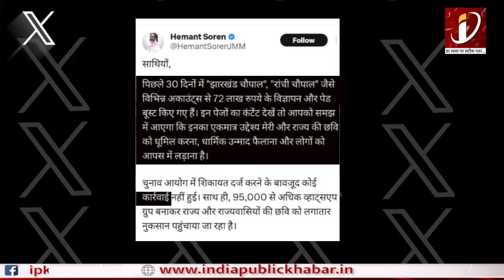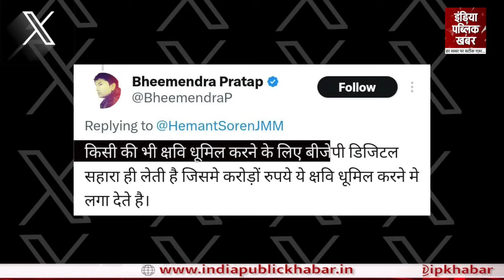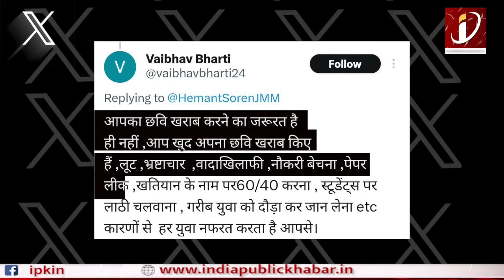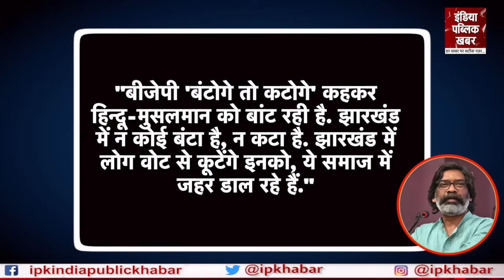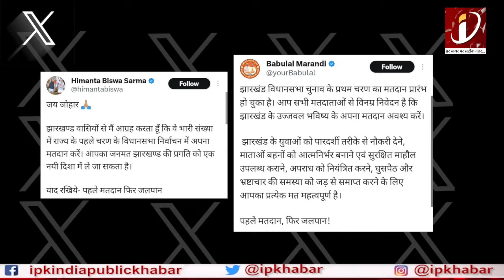CM Hemant का बड़ा खुलासा! Champai और BJP की बढ़ी मुश्किल!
About Channel